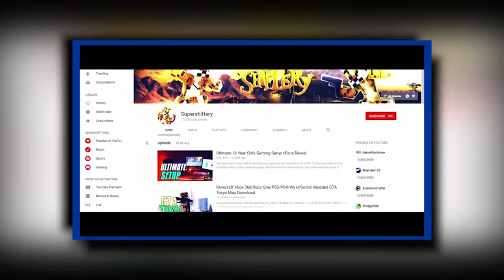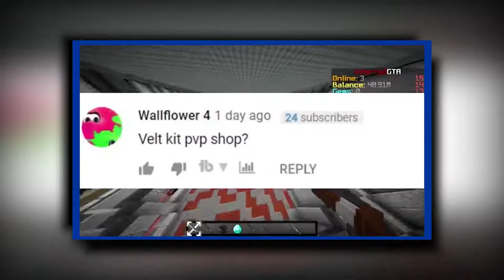I Am An Editor (Channel Plans)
Soft Boxes
Unboxing Table